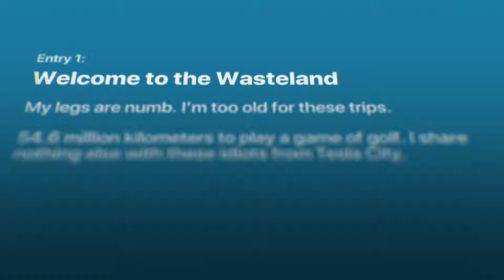Golf Club: Wasteland [Switch/PS4/XOne/PC] Launch Trailer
Human life is wiped out. Earth is now a golf course for the ultra-rich.

Golf Club: Wasteland is coming to Nintendo Switch, PS4, Xbox One and PC (Steam) in September 3, 2021 for $9.99.